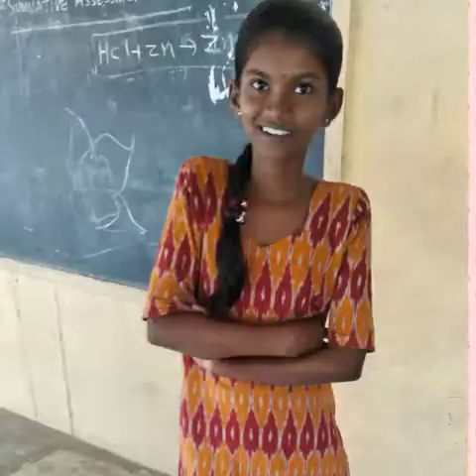Citizens with chenetha cloths